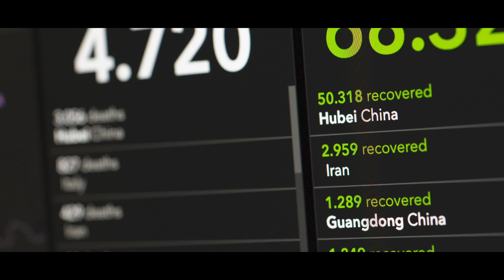รีบเช็ค อาการโควิดสายพันธุ์ใหม่ พันธุ์อังกฤษ COVID-19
เข้ามาพูดคุยกันได้นะครับ  Facebook : happy life happy mint